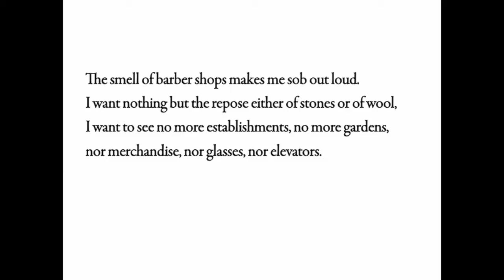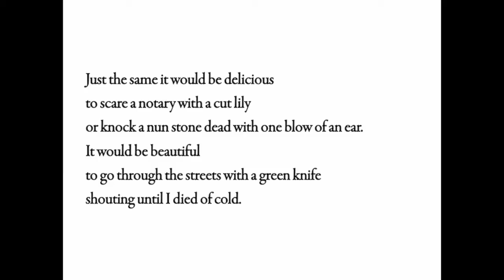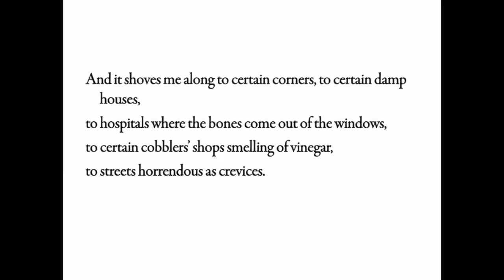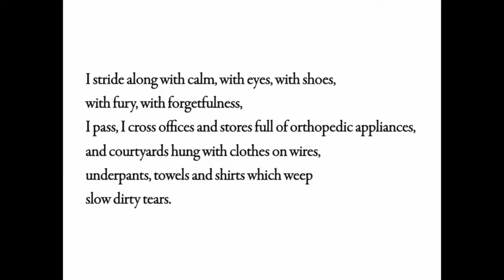Walking Around, by Pablo Neruda